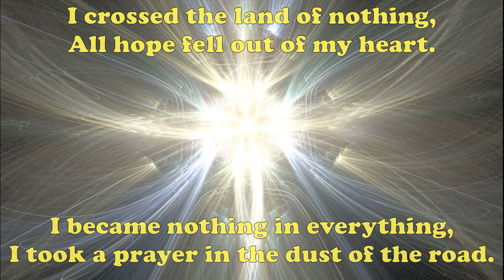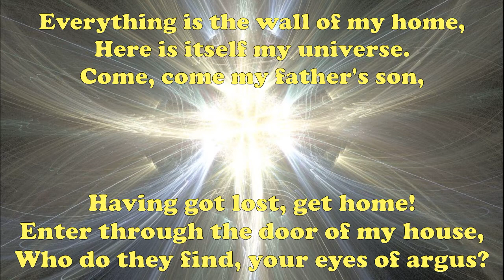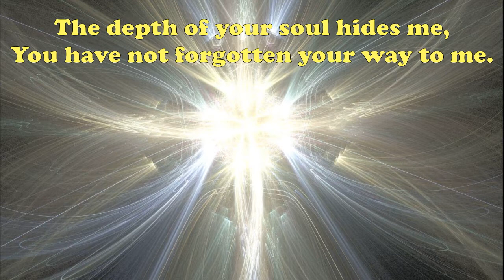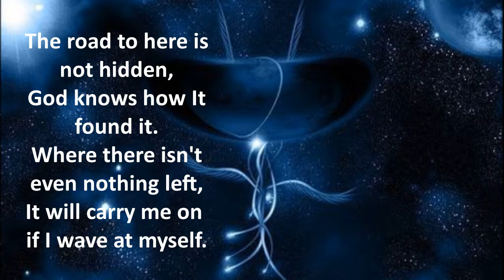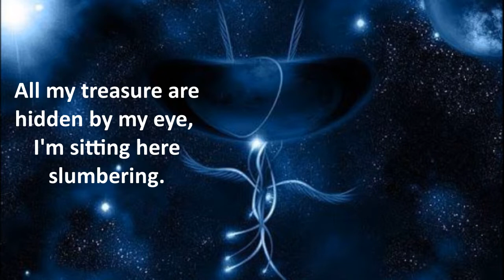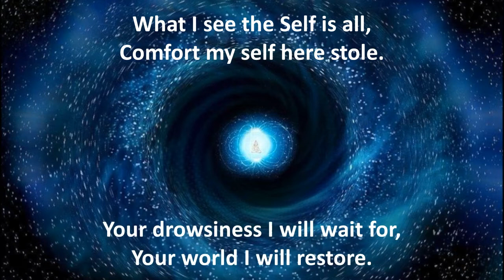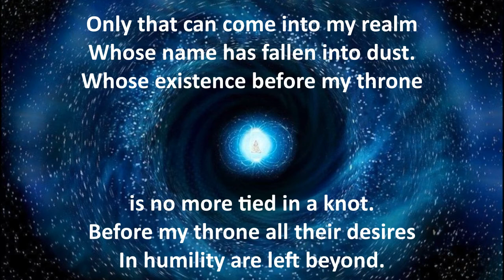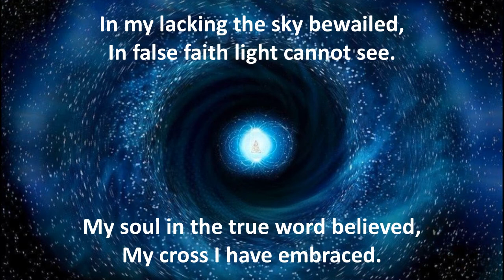Trinity (6+7+8. samadhi)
with love,
Zsolt Samu